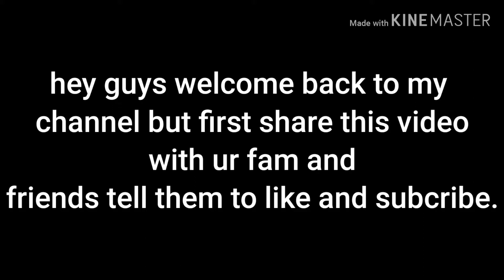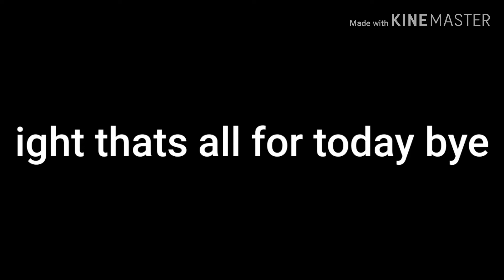Pvp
Pvp pvp pvp